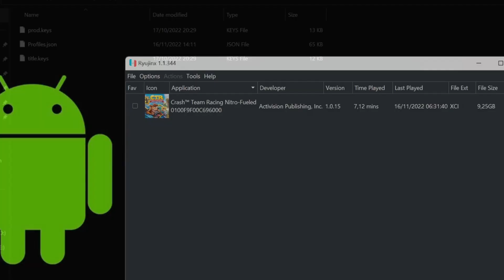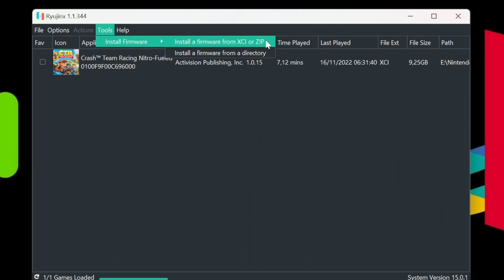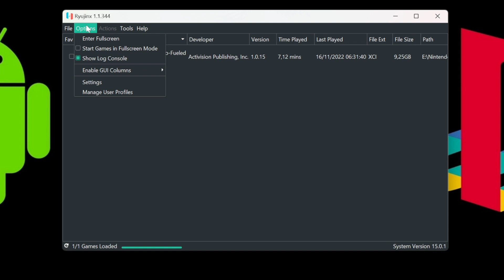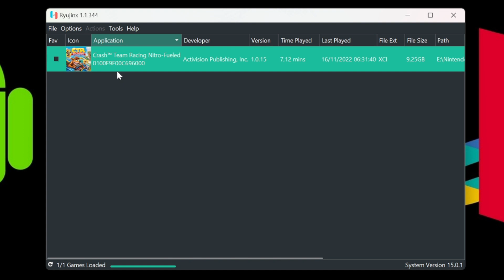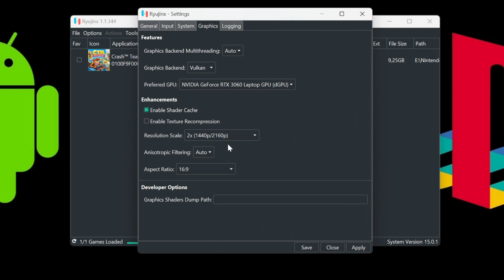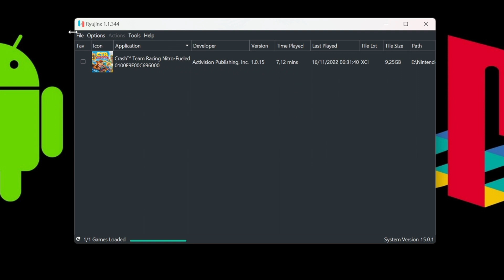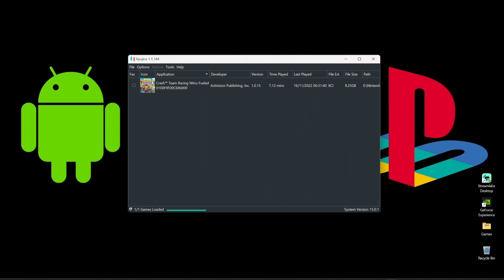Pokemon Scarlet Ryujinx | Pokemon Violet Ryujinx Fix Crash Dan Fix Grafik Bug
Video ini memberi tutorial cara bermain game pokemon scarlet dan pokemon violet di ryujinx tanpa adanya crash, stuck dan bug cutscene nya.

Dan juga memberi langkah langkahnya juga supaya kalian paham penaruhan file nya dimana.

Semoga video tutorial bermain game pokemon scarlet dan pokemon violet di ryujinx bisa bermanfaat.